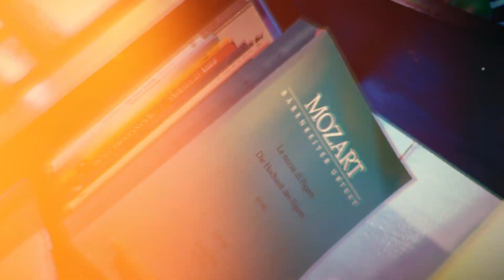ROMANCE, POR CONSTANTINO BLAJOS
Los conciertos virtuales de Brío Experiencia en Música se han consolidado como una experiencia de crecimiento y aprendizaje para nuestros alumnos y alumnas, quienes enfrentan desafíos únicos en su camino musical. Cada video representa no solo el resultado de su dedicación, sino también el compromiso y la pasión que ponen en cada nota.
En esta ocasión, presentamos a Constantino Blajos, alumno de Javier Yañez.

Cámara, montaje e iluminación: Alan Malnatti
Grabación y mezcla de sonido: Fernando Zurdo Borjas
Producción general: Inés Rapoport

Grabado en Brío Experiencia en Música, Salta, Argentina - Julio 2024